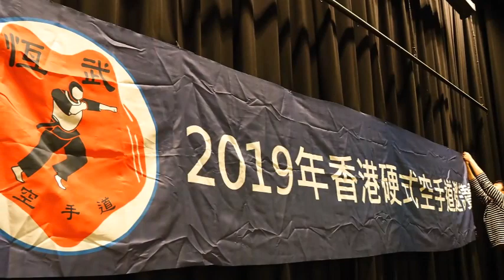2019 硬式空手道比賽 恆武會主辦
恆武會主辦